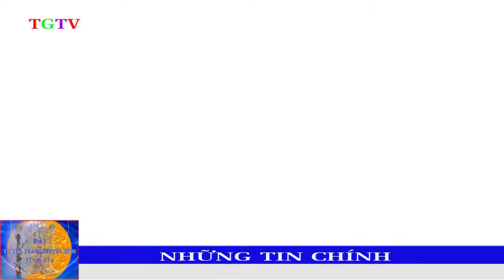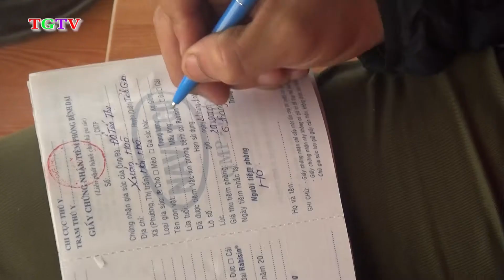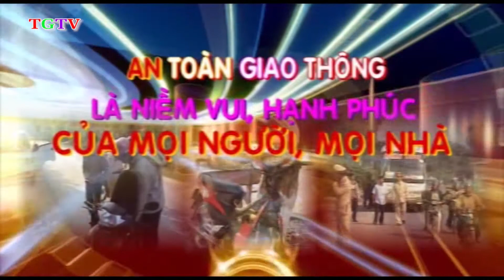TRUYỀN HÌNH TĨNH GIA NGÀY 27/03